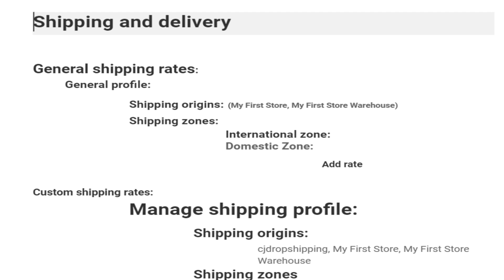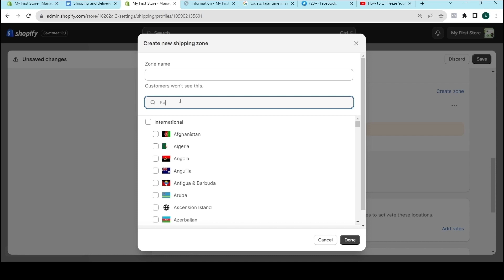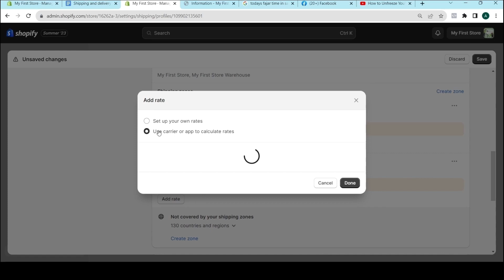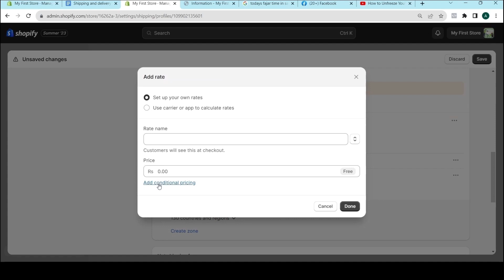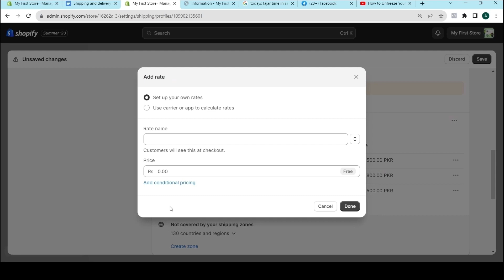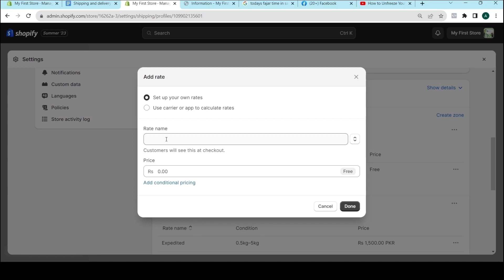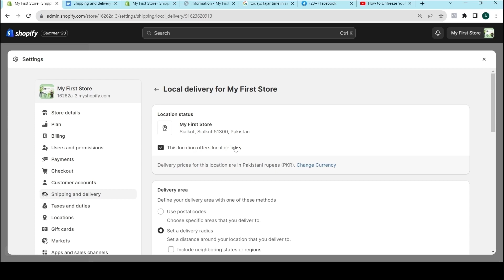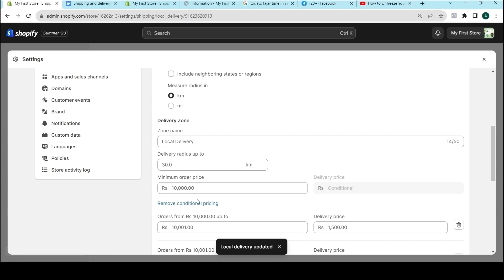How To Setup Shipping Rates & Settings In Your Store | Shopify Shipping Tutorial | Lesson 20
Welcome to our Shopify shipping tutorial for 2023! If you're an e-commerce entrepreneur looking to streamline your business, you're in the right place. In this step-by-step guide.

How To Setup Shipping Rates & Settings In Your Store | Shopify Shipping Tutorial

About this video:
This will will explain and guide all my viewers that how to do the setting of shipping and delivery and also how to generate rates for shipping and deliver also i have explain how to add local delivery and pickup for shopify store.

how to set up shipping on shopify,
How to setup shipment and delivery settings on shopify,
How to setup shipment and delivery settings on shopify store,
How to setup shipping rates & settings in your store,
How to setup shipping rates and settings in your store,
How to setup shipping rates & settings in your shopify store,
How to setup shipping rates and settings in your shopify store,
set up shipping on shopify,
Shopify setup,
shopify shipping and delivery setup,
shopify shipping settings,
shopify shipping tutorial,
shopify shipping,
shopify shipping rates,
shopify shipping rates set up,
how to setup shopify shipping rates,
shopify shipping setup,
shipping with shopify,
shopify tutorial for beginners,
setting up shipping on shopify,
shopify shipping profiles,
setup shipping in shopify,
shopify shipping rates tutorial,
shopify shipping and delivery settings india,
shopify shipping and delivery settings uk,
shopify,
Shopify Training,
Shopify Tutorials,
Shopify Tutorial,
shopify shipping tutorial,
Shopify shipping tutorials,
shopify shipping settings,
shopify shipping settings for drop shipping,
shopify shipping settings for dropshipping,
shipping and delivery shopify dropshipping ,
shopify shipping,
shopify shipping rates,
shopify delivery settings,
shipping and delivery settings shopify,
shipping and delivery,
How to Set Up Shipping on Shopify 2023,